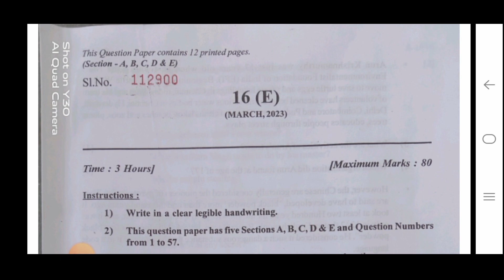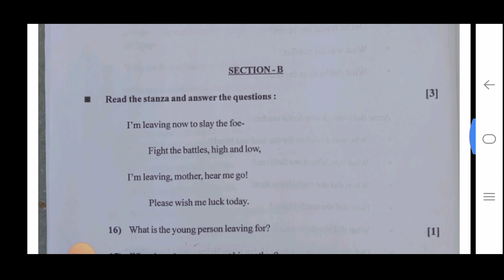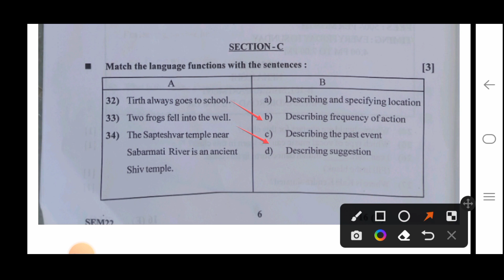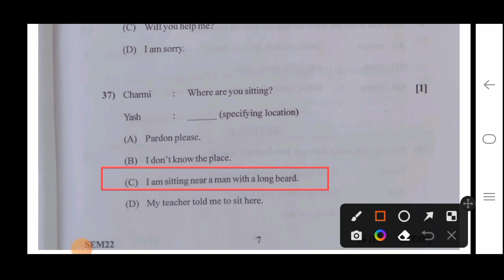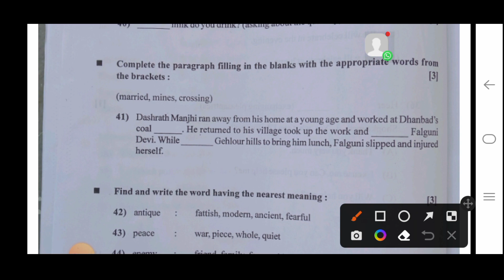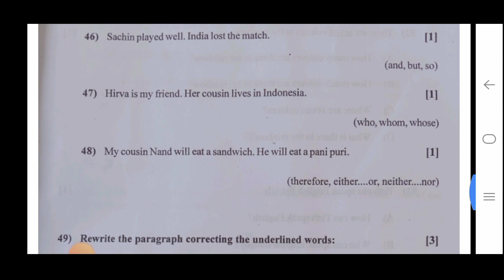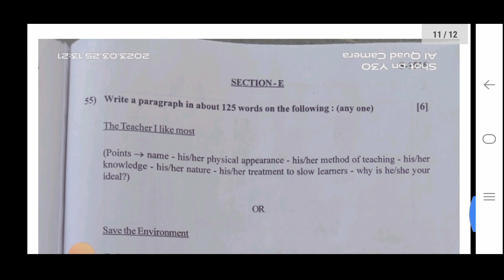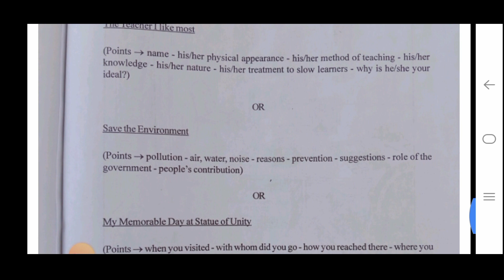std 10 English board exam pepar solution2023#boardexam2023#march2023#viralvideos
std 10 English board exam pepar solution 2023 | STD 10 english Board Exam Pepar Solution 2023